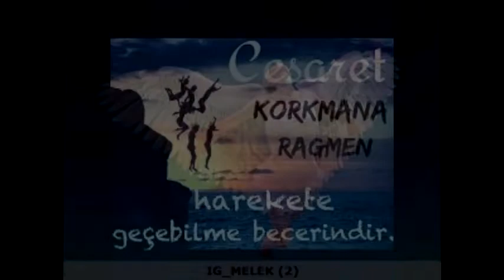Meleklerinden Mesajlar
Karanlığımı Aydınlığımı Yaratacaksın?